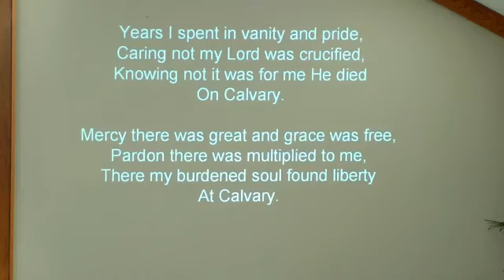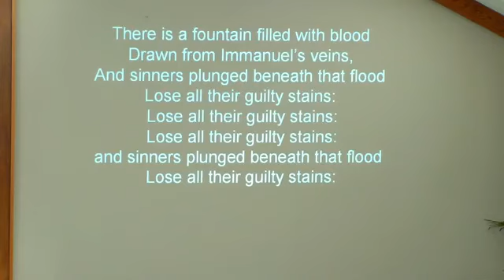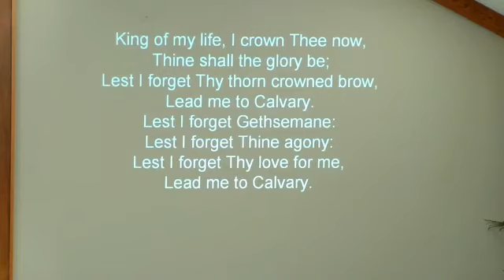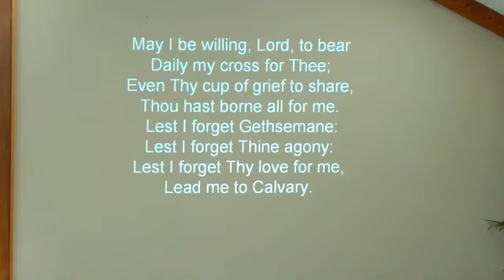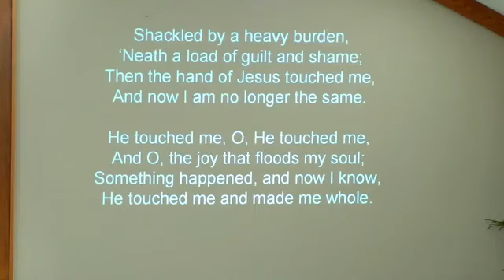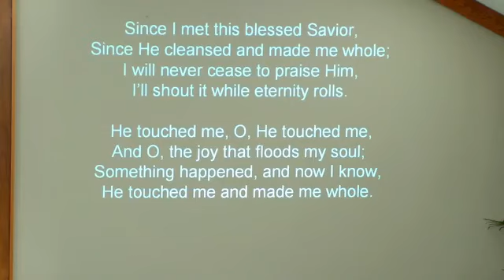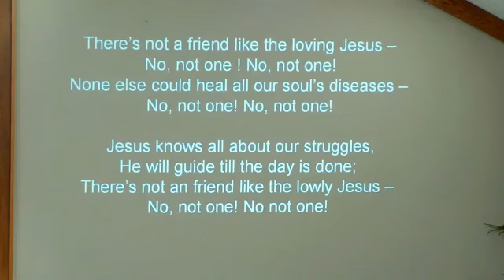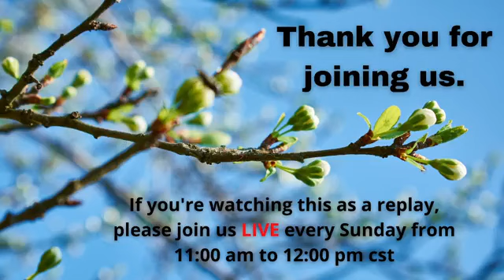Mar 3 2024 - Guest Minister Rev. Abby Walker